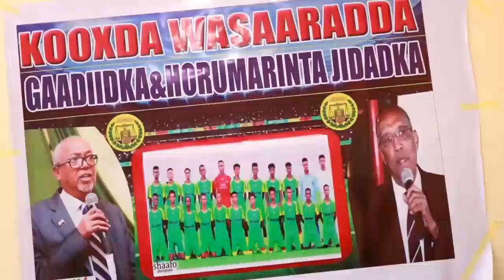Wasaarada Gaadiidka Ayaa Daahfurtay Xadidaada Iyo La Socodka Xawaaraha Gaadiidka.